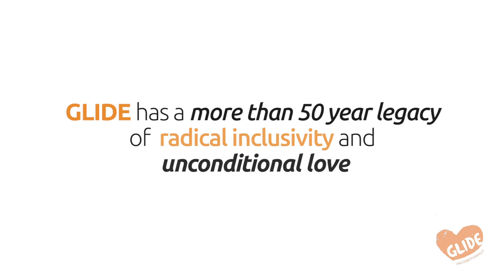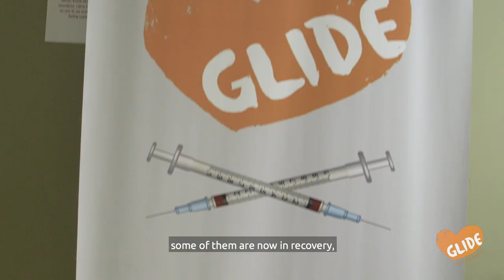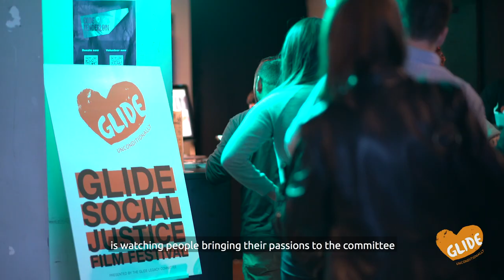10 Years of the GLIDE Legacy Gala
The Legacy Gala—now the most established and well-attended event of its kind in San Francisco—annually welcomes more than 800 guests driven to make a difference in our city.

On September 7, 2019 the GLIDE Legacy Committee celebrated the 10th Anniversary of the GLIDE Legacy Gala.